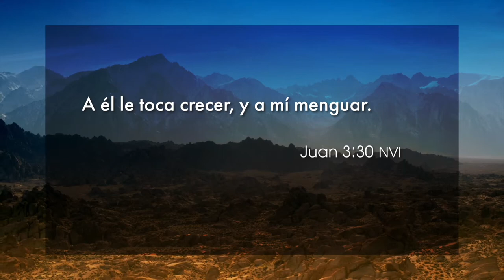Menos es Más - P. Danny Serrano